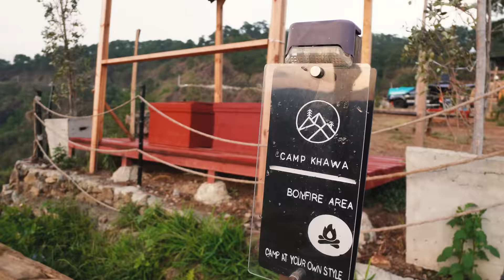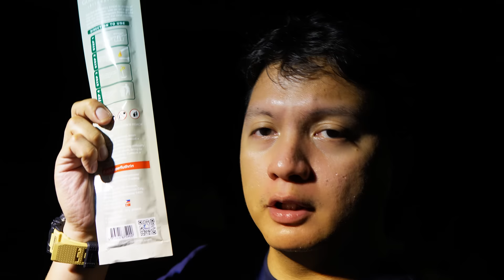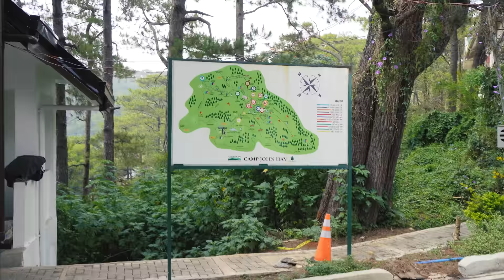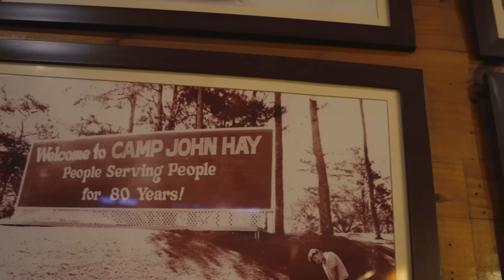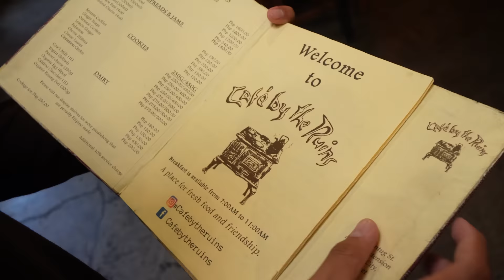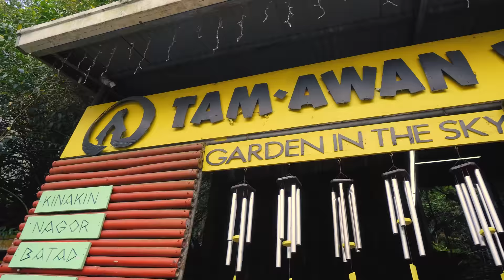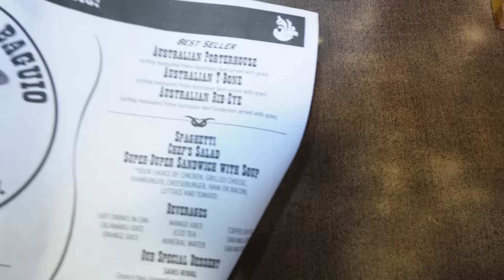Jec Episodes - Camp Khawa Camp John Hay, The Manor and Baguio City Tour!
We also create video/s for :
1. Product reviews
2. Product promotions and exhibits
3. Restaurant and food features
4. Hotel and Resort Tour
5. Camping grounds
6. Tourism Promotion
7. Social Experiments
8. Test Drive
9. Advertisement on our episodes

Featured items on this episode!

⭕️ Give the location of the coordinates below to get a free shirt mga Idol!

14.5813 N 120.9762 E

Simply put your answer sa comment section
To win the game!

First to comment the right answer will win the Enthusiast Since Day One - Kilometer Zero shirt

⭕️ To purchase Enthusiast Since Day One Merchandise

⭕️CAMP KHAWA

Rates per night

cabin 1 Php 3,500

cabin 2 Php 4,000

Stargazing tent Php 4,500

Car camping Php 2,500/car

⭕️ Golden Inscents International

⭕️ Kings fridge by Overland Kings

see you on our next episodes!
stay safe and Godspeed!